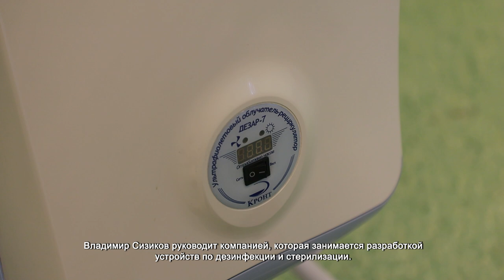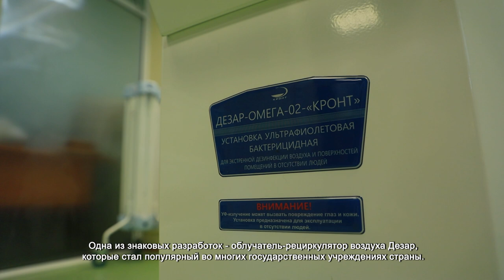ХИМКИНСКОГО ИЗОБРЕТАТЕЛЯ УСТРОЙСТВ ПО ОБЕЗЗАРАЖИВАНИЮ ВОЗДУХА ПОЗДРАВИЛИ С ЮБИЛЕЕМ